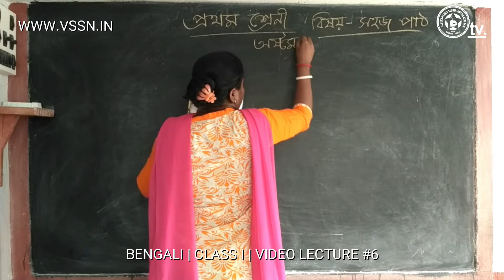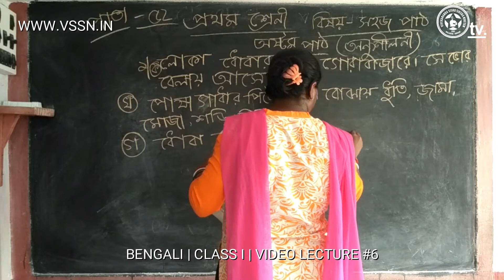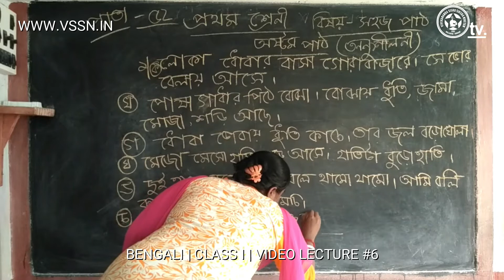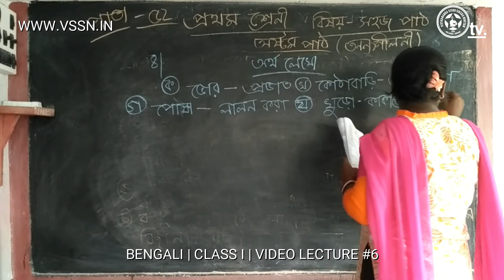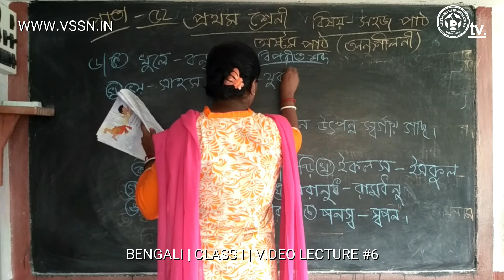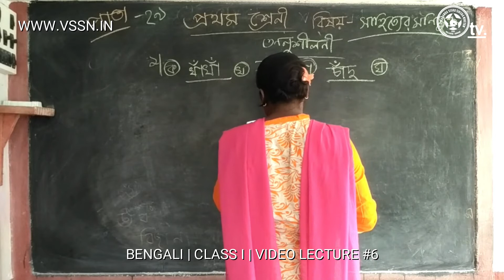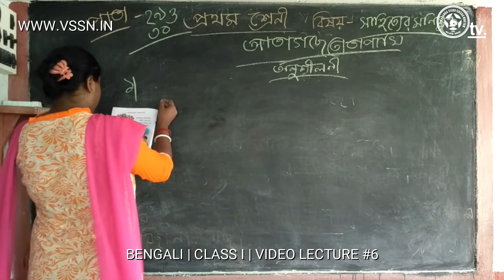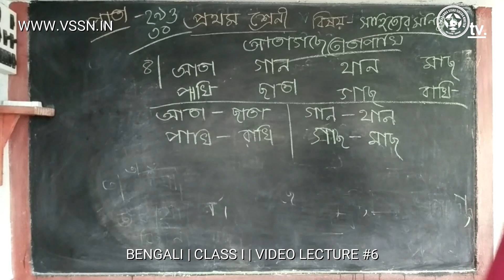Bengali | Class 1 | Video Lecture #6